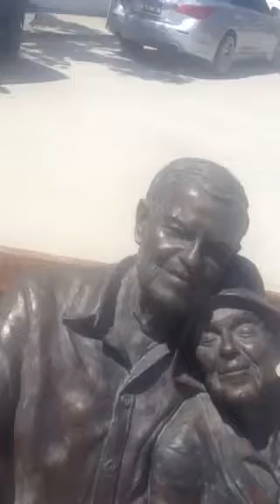George the bear's family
For Akemi